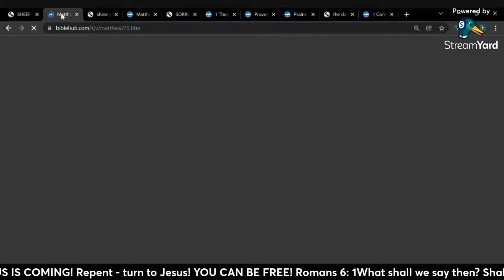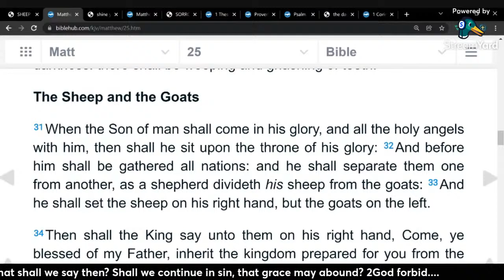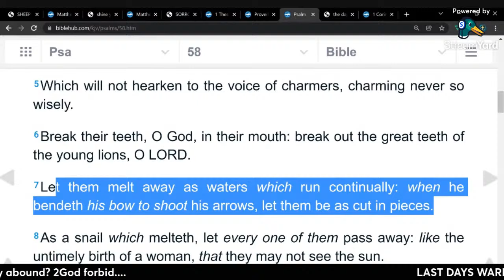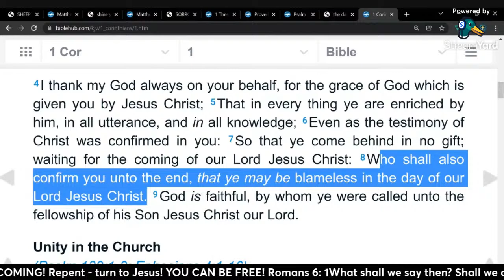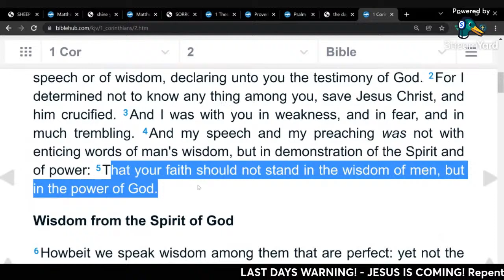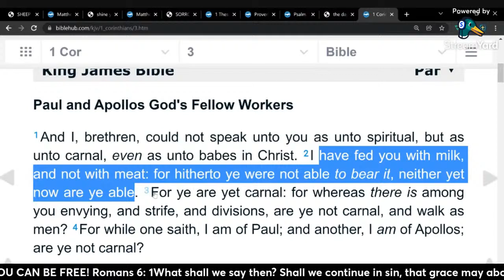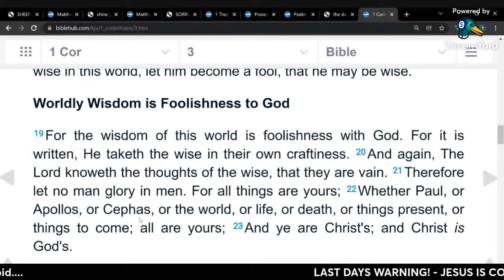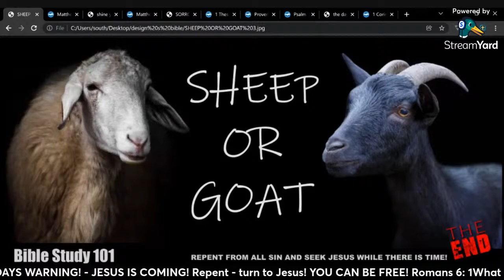SHEEP or GOAT? 1 Corinthians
Bible Study
Join Us!  We meet every night here on YouTube (live) at 9:15 pm Central Standard time.  All welcome... JESUS IS COMING!